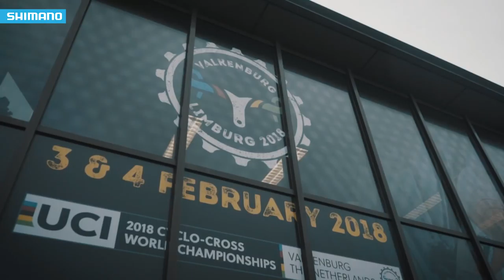2018 UCI World Championships Cyclo-Cross course preview | SHIMANO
English subtitles available! Click on the CC (closed caption) button below the video.

Watch the course preview of the highlight of this Cyclo-Cross season - the UCI World Championships Cyclo-Cross in Valkenburg, The Netherlands.

Together with former World Champion Cyclo-Cross Richard Groenendaal we visited the official course for a recon ride.

The start and finish zone is located on the Parking of Holland Casino, at the Top of the Cauberg. Watch the video to learn more about the course and the favourites for the rainbow jerseys.

PROGRAM

09.00 – 10.30 Official Training
11.00 UCI Men Juniors Cyclo-cross World Championships​
11.45 – 12.30 Official Training
13.00 UCI Women Under 23 Cyclo-cross World Championships​
14.00 – 14.30 Official Training
15.00 UCI Women Elite Cyclo-cross World Championships​

09.00 – 10.30 Official Training
11.00 UCI Men Under 23 Cyclo-cross World Championships
12.15 – 14.30 Official Training
15.00 UCI Men Elite Cyclo-cross World Championships​